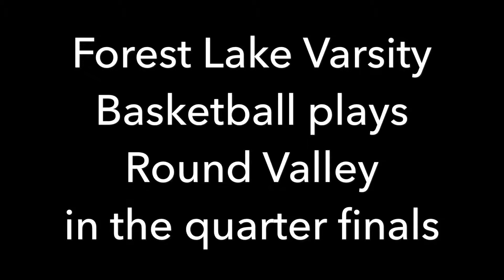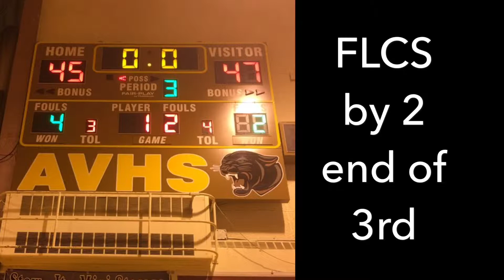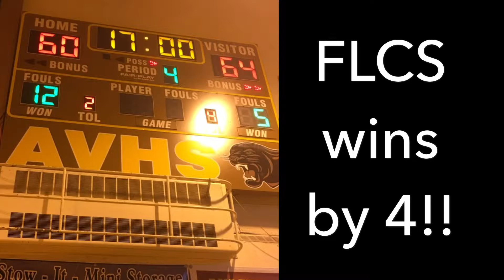Forest Lake Christian High School Basketball semi final game 2018 #74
Forest Lake Christian HS of Auburn plays a team with an over 6'3" center!   Great video and fast paced.